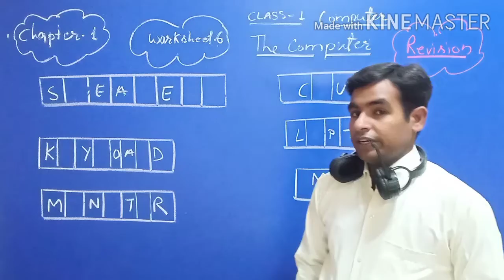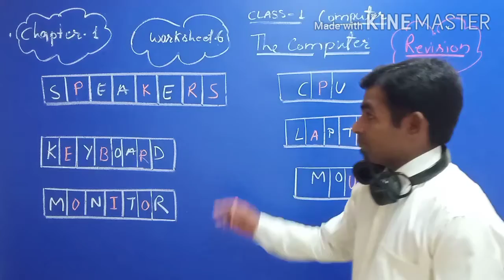computer Class-1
Chapter-1 Worksheet-6